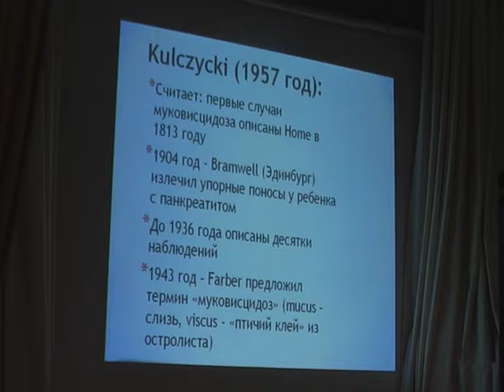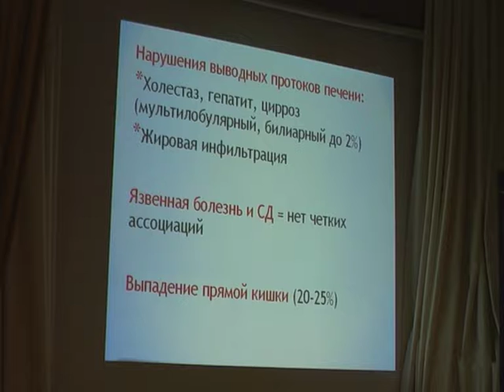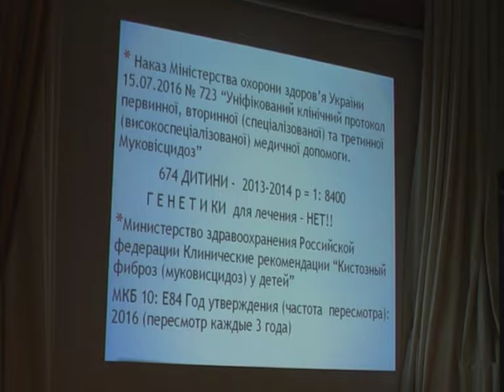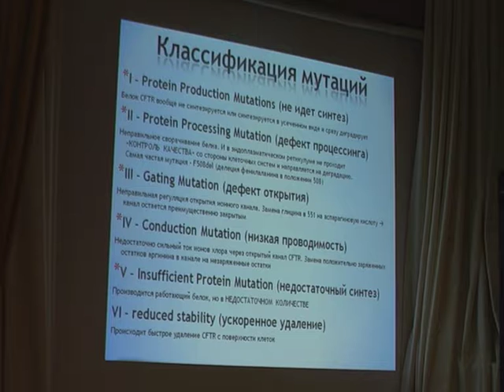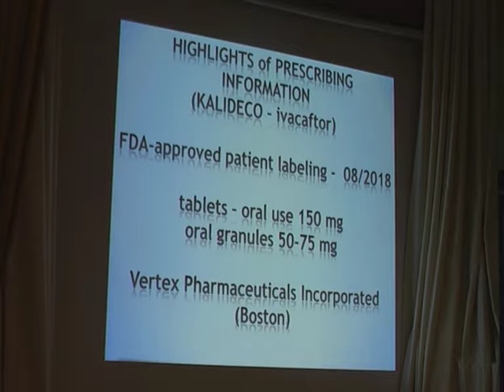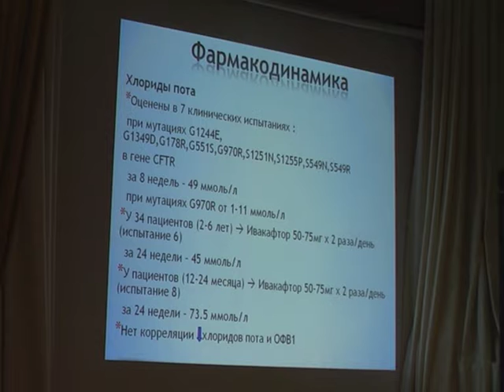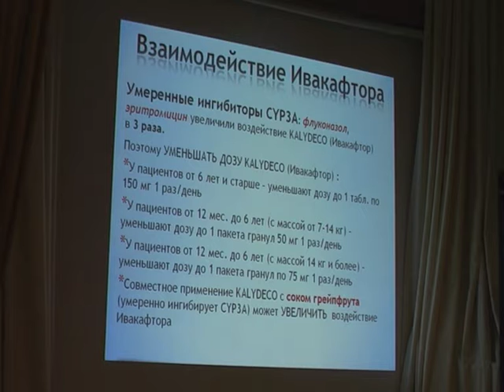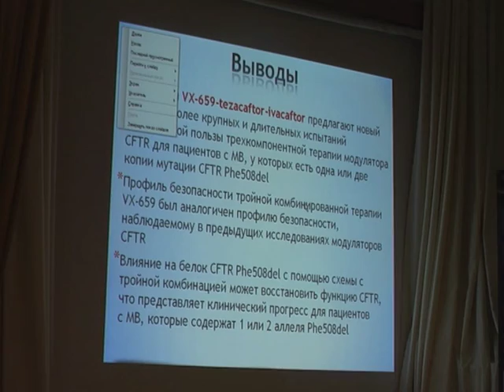ПЕРСПЕКТИВЫ ФАРМАКОГЕНЕТИКИ МУКОВИСЦИДОЗА